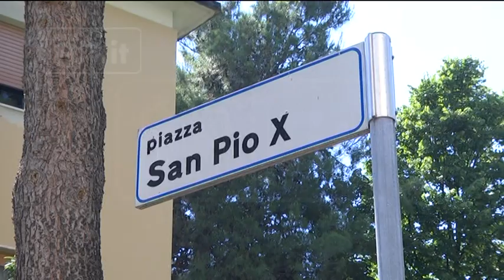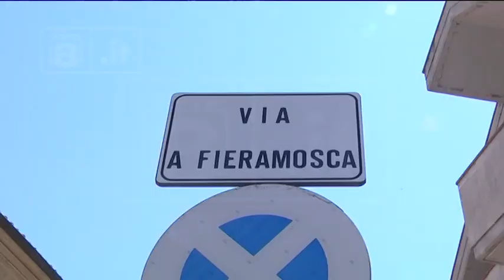Chieti - Voragine anche allo Scalo